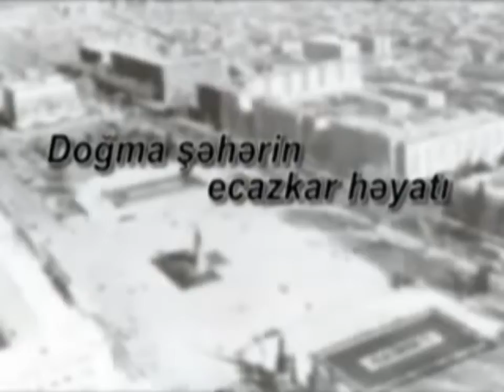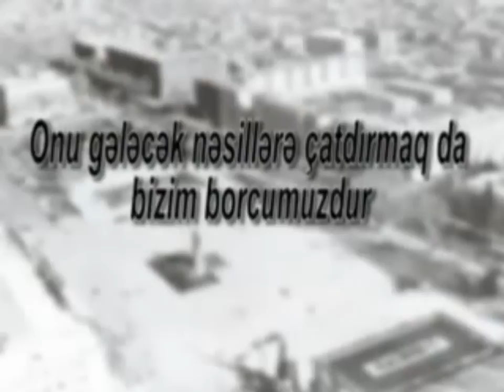Qedim Gence Butun Genceliler Baxmalidir HD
Gence